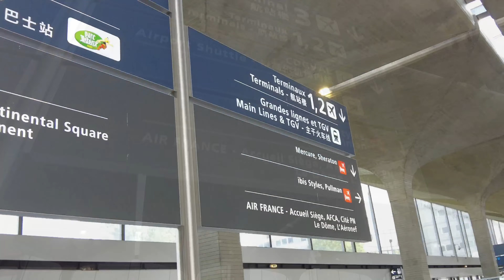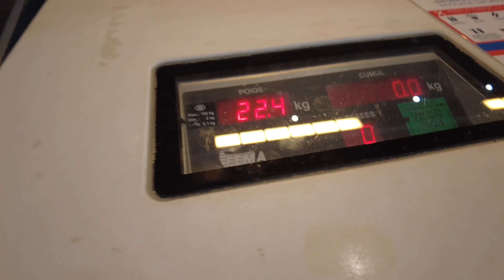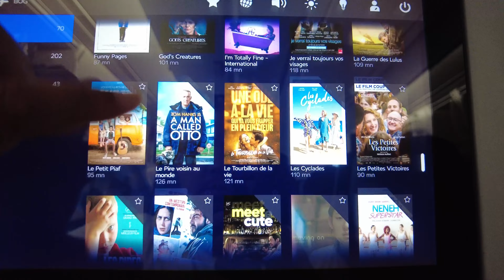TRIP REPORT 4K | Air France AF0436 | Paris to Bogota | ECONOMY | AIRBUS A350-900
TRIP REPORT | Air France AF0436 | Paris Charles de Gaulle to Bogota El Dorado | ECONOMY | AIRBUS A350-900
Tanpa komen dan suara.

Aircraft Type Airbus A350-900 (twin-jet) (A359)
Air France Economy Class

Departing from GATE K48 Charles de Gaulle Roissy - CDG TERMINAL 2E
Arriving at  TERMINAL 1 El Dorado Int'l - BOG.
CDG PARIS, FRANCE BOG BOGOTA, COLOMBIA
AF436